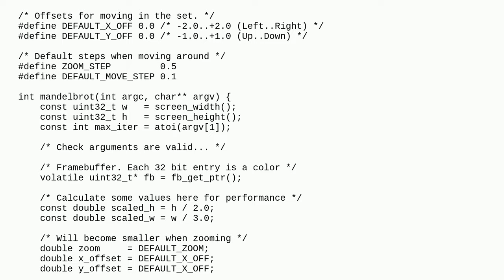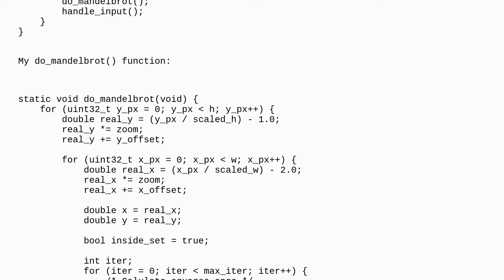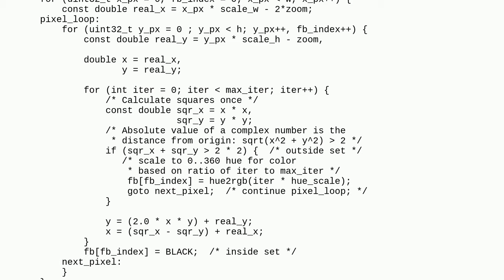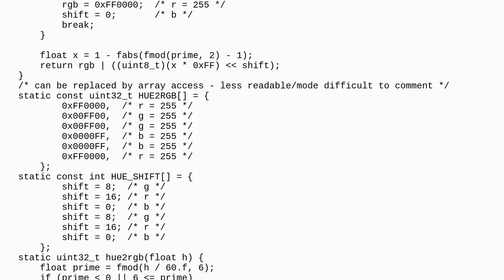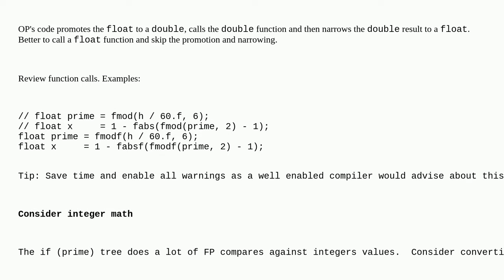Codereview: Improving performance of mandelbrot set calculation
Improving performance of mandelbrot set calculation

A special thanks goes out to the awesome community

  c graphics fractals performance